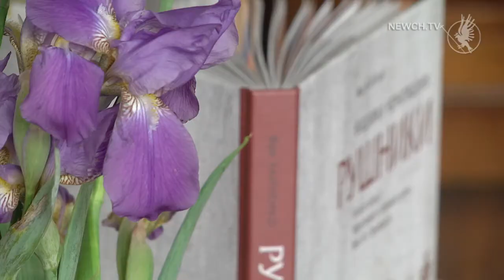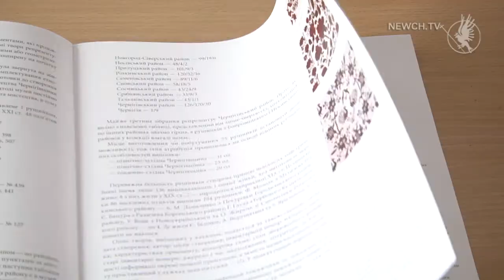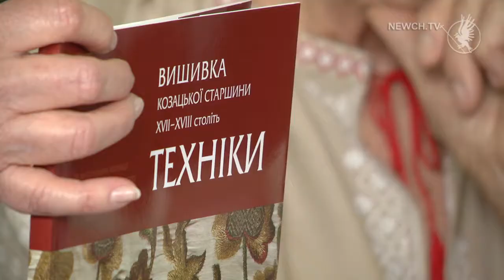У День вишиванки - про національну вишивку| Телеканал Новий Чернігів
Презентація книги Віри Зайченко "Вишивка Чернігівщини. Рушники. Каталог колекції Чернігівського історичного музею відбулася в міській центральній бібліотеці імені Михайла Коцюбинського.